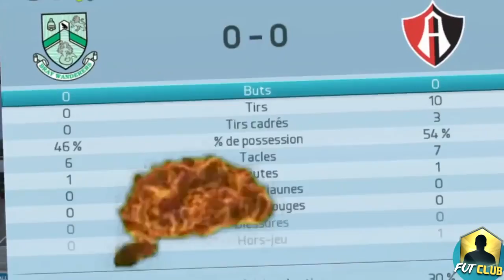FUTCLUB : Un Classico pas comme les autres ! FRANCAIS - HD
►7€ DE REDUCTION SUR GAMONIAC + 300 POINTS ZAPPYDAY :
300 points offerts sur ZappyDay – le site qui vous fait gagner plein de cadeaux facilement en cliquant

Pour être upload sur la chaine :
•► Bon commentary.